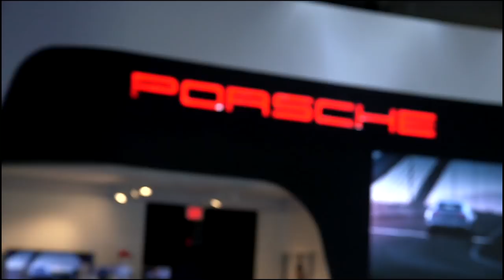I'm back - Pourquoi j'ai quitté Youtube - Ma visite au Salon de l'Auto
Bienvenue sur Julie ♡
- Aujourd'hui, je te dis pourquoi j'ai disparu après 3 vidéos Youtube
ET CLIQUE SUR PLUS..pour plus d'infos. TaDAMMMM ⏬

ET TOI? Qu'est-ce qui tu aimerais voir comme prochaine vidéo?

Pas game de laisser un like et un commentaire ♡